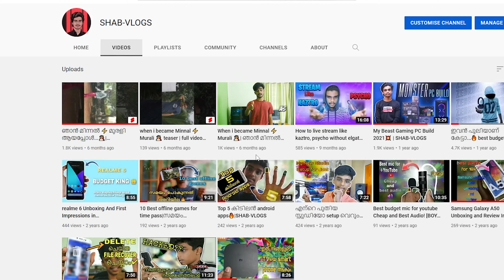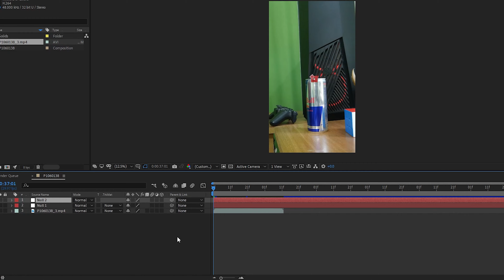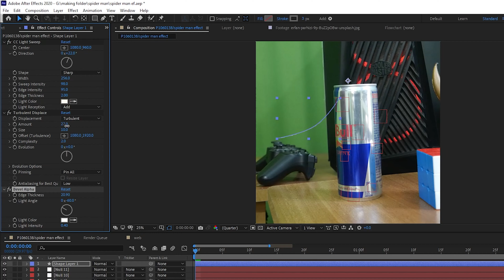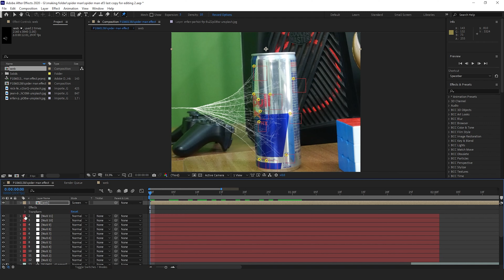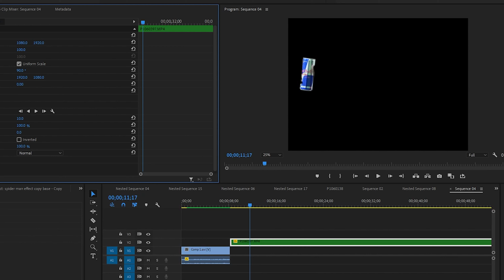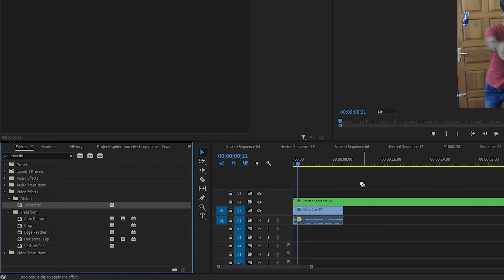When i became spider-man !!🕷 | SHAB-VLOGS